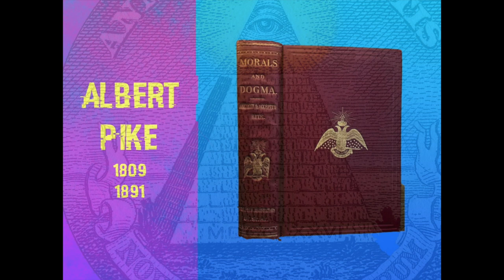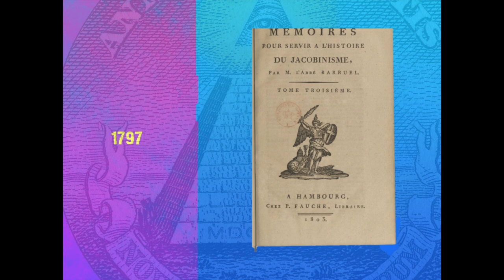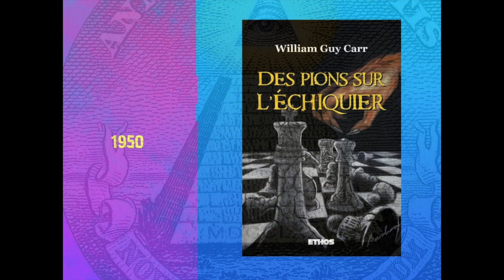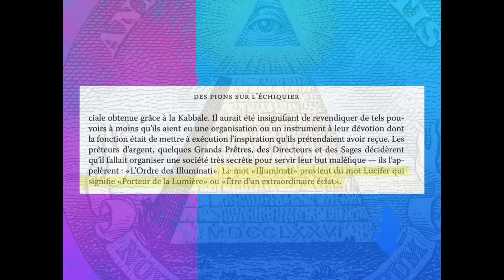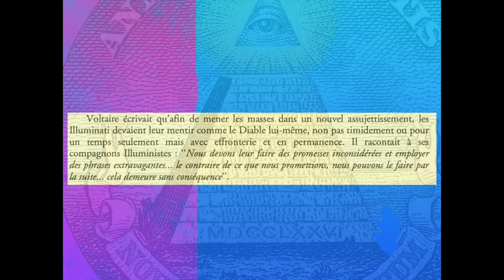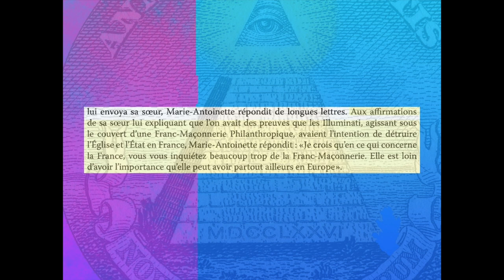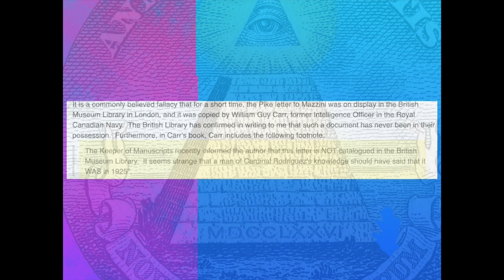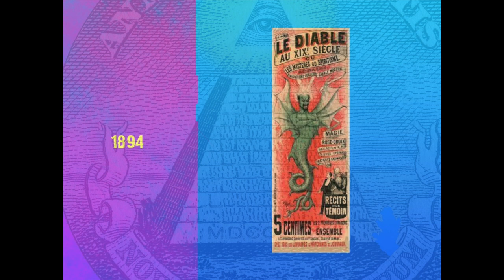La lettre de Pike à Mazzini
La lettre de Pike à Mazzini qui sert d'argument à ceux qui croient en un complot des illuminatis est un faux, et je vous le prouve.
Références ↓↓

- Dogme et rituel de la Haute Magie par Eliphas Levi
- Le diable au XIXème siècle par le Dr. Bataille
- Du double sens des symboles, René Guénon.